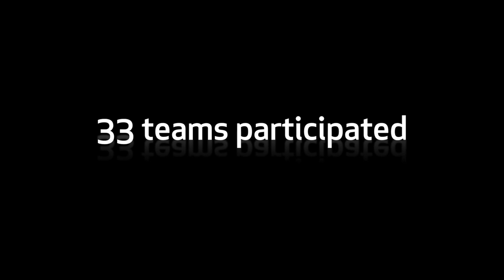Dragon Boat Competition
On June 7, 20 international students from Les Roches Jin Jiang International Hotel Management College (LRJJ) participated in the 7th Shanghai International Students Dragon Boat Race 2014. Check out their amazing competitive spirit and how they ranked.

Les Roches Jin Jiang International Hotel Management College has over 10 years of experience preparing students through a trademark Swiss learning style.

Les Roches Jin Jiang was founded as a branch campus of the flagship Les Roches International School of Hotel Management, Switzerland. The College is for international students and Chinese students, with programs taught in English.

Those looking for an international professional education, that combines business management studies for the hospitality industry with professional internships and career placement support, can apply to join the Undergraduate Diploma program or Postgraduate Diploma program.